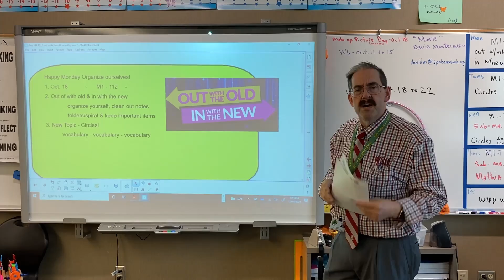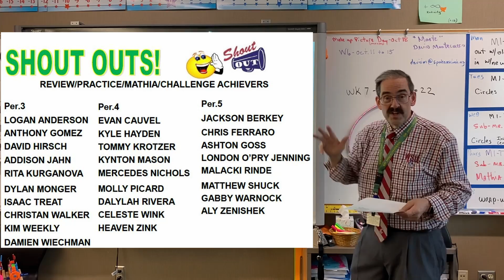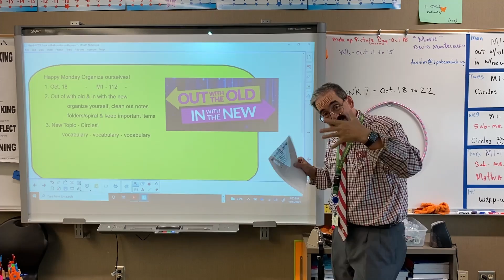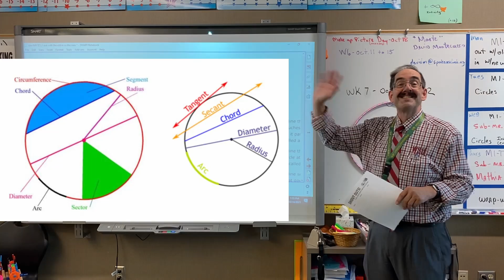WK7 Oct18 Shout Outs an out with the old in with the new